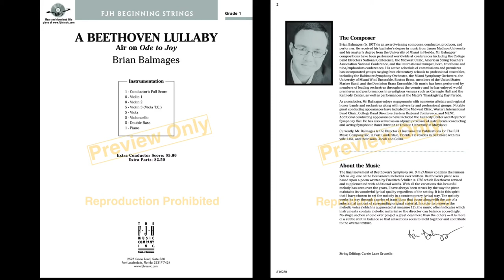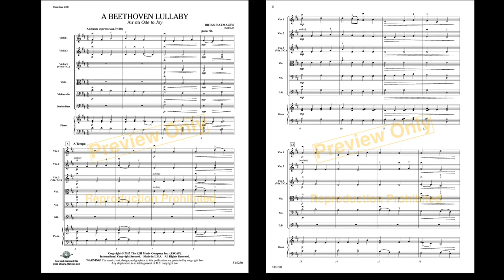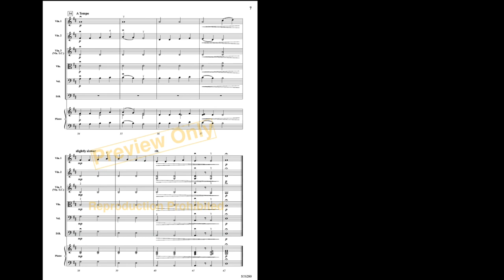A Beethoven Lullaby - Brian Balmages (Score & Sound)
Beethoven's normally thunderous Ode to Joy dons a dreamy mantle in this delicate arrangement by Brian Balmages. Each string section softly adds its own voice to contemporary variations that blossom into a subtle homage, bearing its own quiet "Joy." Inspired by the endless possibilities of this incredible melody from Beethoven's Symphony No. 9, Brian Balmages presents it in a sensitive and harmonically intricate setting while also making the work accessible to the youngest of players. The melody works its way through a series of transitions that also include original material. An artistic gem with boundless musical potential.